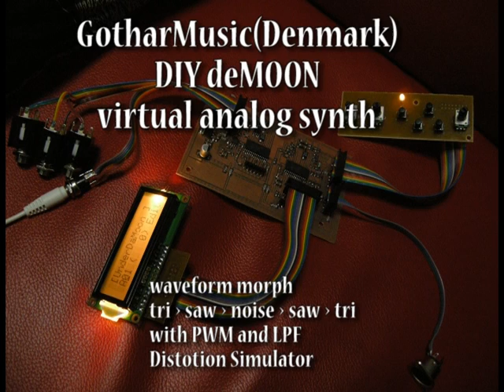GotharMusic deMOON 1st impression sound demo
GotharMusic's virtual analog synthesizer deMOON(DIY KIT)
It includes very unique functions. So fun!!
Filter feedback,distortion simulator, and minigrain can make MADNESS SOUND.
Cool product.